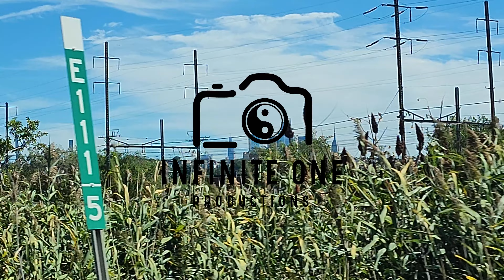POV Street Photography + NYC + Canon R5 + RF 24-70mm + Natural Light + Times Square + Go Pro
Walk with me as I make my way in and around NYC practicing street photography.

My Gear
My Primary Camera
My Video Camera
Best Budget Lens
Best Product Lens
Best Zoom Lens
My Favorite Lens
Best Lens Adapter
On Camera Flash
My Wireless Mic
Camera Bag
Memory Cards